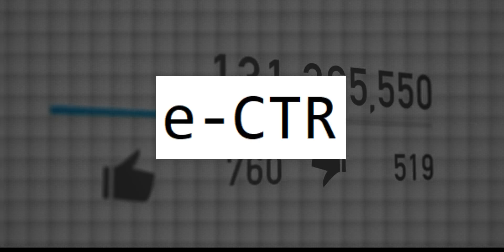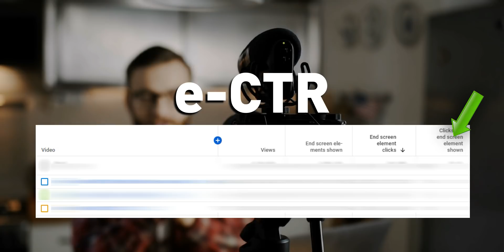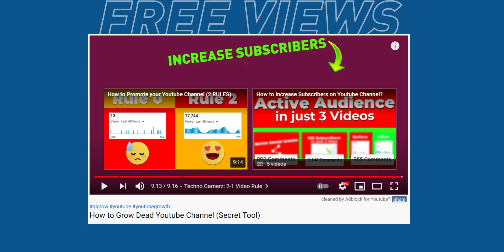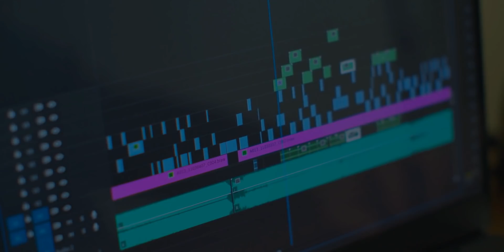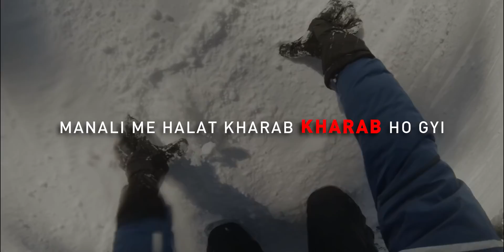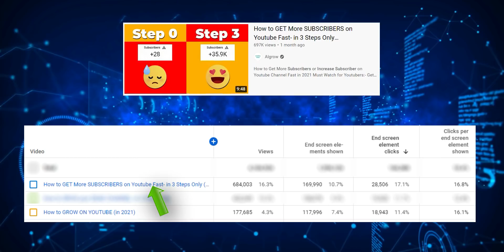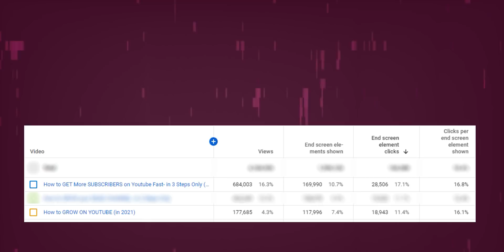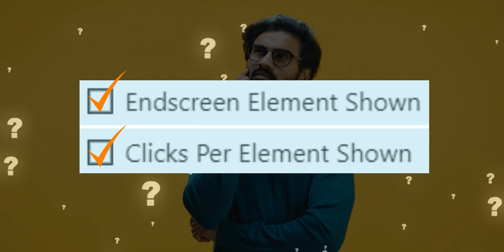How to Get More Views on Youtube (FREE VIEWS using e-CTR)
This video is about how to get more views on youtube. Endscreen views are a great way to get more views and grow on youtube which people often miss at. Hence, I talk about it in this video.

Time-Stamps:-

00:00 | Free Views with e-CTR
00:35 | e-CTR: A Missed Opportunity
01:22 | Grab Their Fingers
01:59 | Famous Youtubers Exploiting e-CTR
04:07 | Secret to Endscreen Views
06:13 | Tease People to Get More Endscreen Views
07:34 | Half Topics for More Endscreen Views